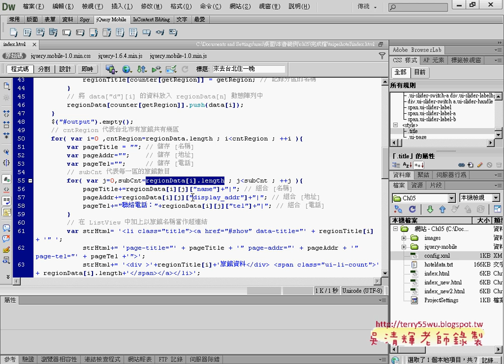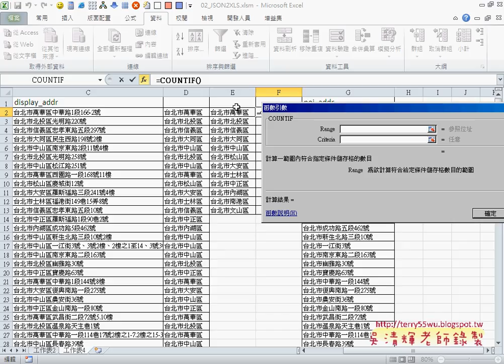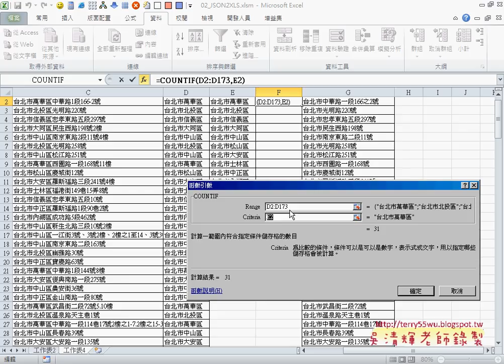08 計算出有幾區與每區有幾家旅館APP開發教學 吳老師 1